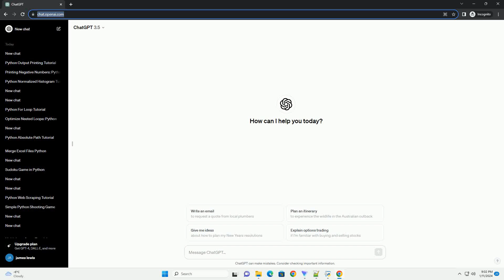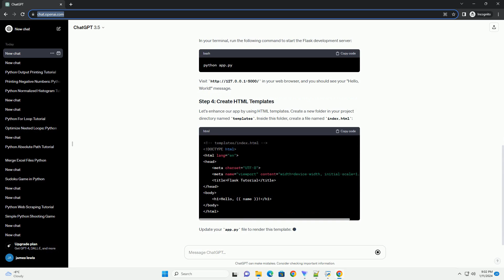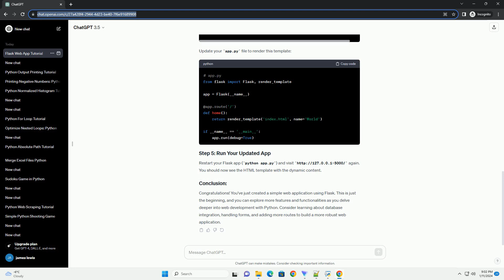how to program a website in python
Certainly! Creating a website in Python typically involves using a web framework. One popular web framework is Flask. In this tutorial, I'll guide you through the process of setting up a simple web application using Flask.
Open your terminal or command prompt and run the following command to install Flask:
Create a new directory for your project and navigate into it. Then, create a new Python file (e.g., app.py):
In your terminal, run the following command to start the Flask development server:
in your web browser, and you should see your "Hello, World!" message.
Let's enhance our app by using HTML templates. Create a new folder in your project directory named templates. Inside this folder, create a file named index.html:
Update your app.py file to render this template:
Restart your Flask app (python app.py) again. You should now see the HTML template with the dynamic content.
Congratulations! You've just created a simple web application using Flask. This is just the beginning, and you can explore more features and functionalities as you delve deeper into web development with Python. Consider learning about database integration, handling forms, and adding more routes to build a more robust web application.
ChatGPT